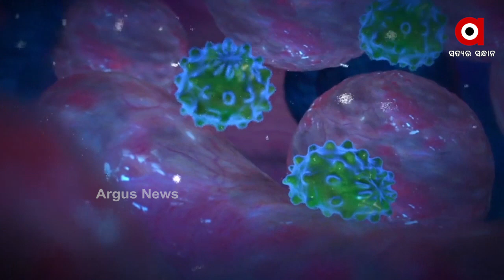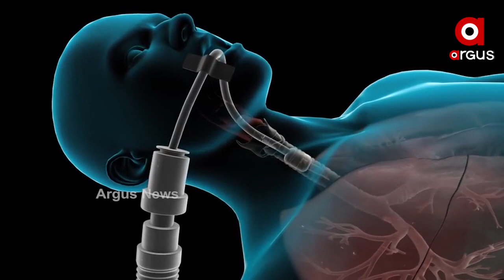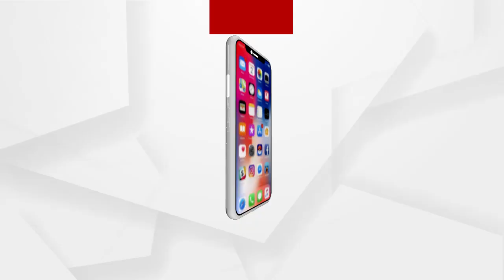ଆପଣ କରୋନା ପଜିଟିଭ୍ କି ? ତେବେ ସତର୍କ ରୁହନ୍ତୁ....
ଆପଣ କରୋନା ପଜିଟିଭ୍  କି ?  ତେବେ ସତର୍କ ରୁହନ୍ତୁ  । ଆମେ ଆପଣଙ୍କୁ କହିବୁ ଆପଣ ସଂକ୍ରମିତ ହେବାର କେତେଦିନ ଯାଏଁ ସୁରକ୍ଷିତ  । କେତେଦିନ ଯାଏଁ ଆପଣ ଘରେ ରହି ଚିକିତ୍ସା କରାଇ ପାରିବେ  । କେତେବେଳେ ଆପଣ ଯିବେ ହସ୍ପିଟାଲ । ସ୍ଥିତି ଗମ୍ଭୀର ହେଲେ କଣ କରିବେ ...